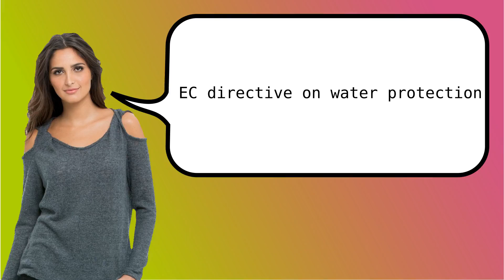Como dizer 'protecção da água (directiva CE)' em ingles?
Como dizer protecção da água (directiva CE) em Ingles? Como se pronuncia EC directive on water protection? How to pronounce EC directive on water protection?